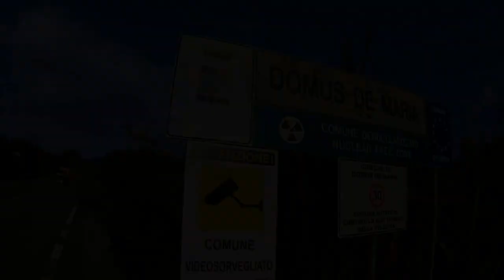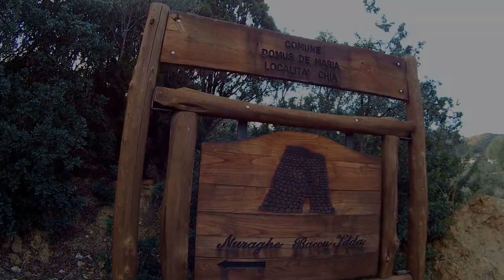PARKOUR AND FREERUNNING TRIP TO DOMUS DE MARIA (CA) HD 2016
Video realizzato per valorizzare Domus De Maria. Provincia di Cagliari, condividete!!